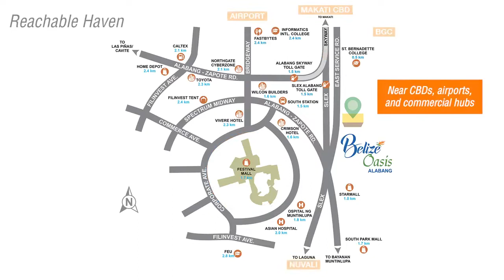BELIZE OASIS RESORT TYPE LIVING @ALABANG MUNTINLUPA PHILIPPINES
Belize Oasis by Filinvest Land is a resort inspired, mid rise, residential community nestled at the heart of Muntinlupa City characterized by lush greens and open spaces, generous amenities, dynamic architecture and space efficient living spaces that create the coveted lifestyle typifying daily holidays.